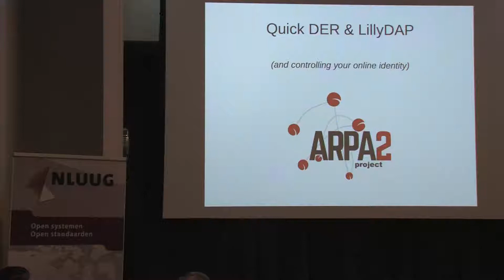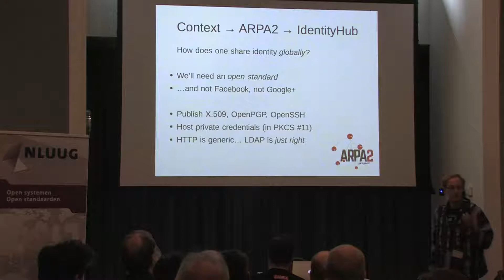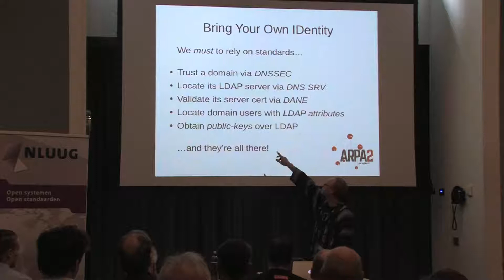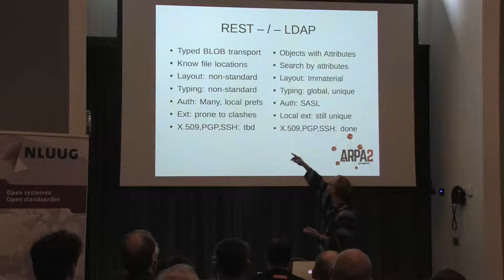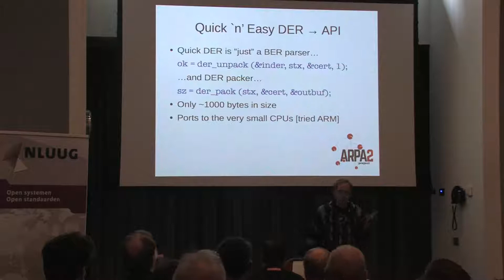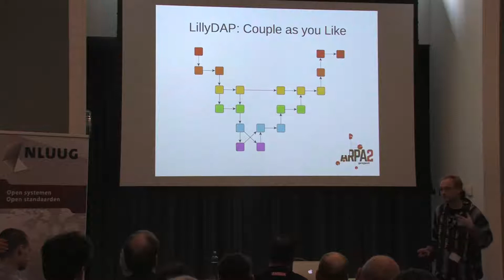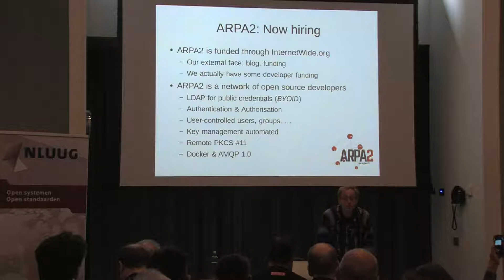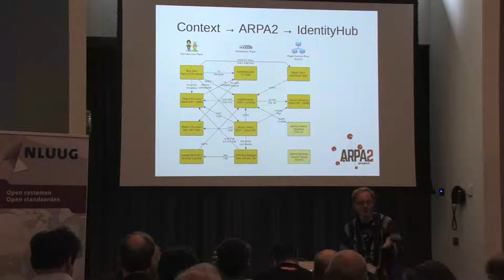2 LillyDAP making LDAP small and simple Rick van Rein